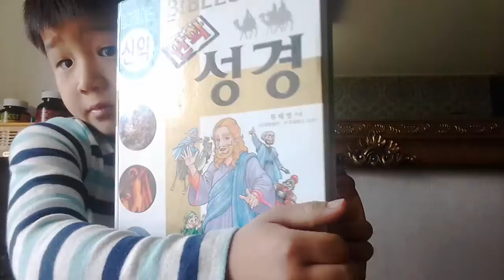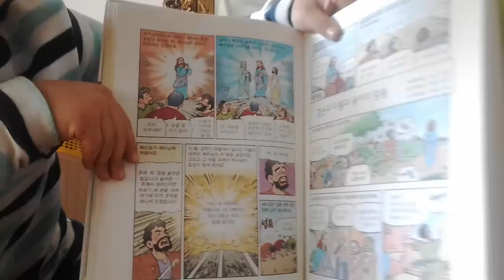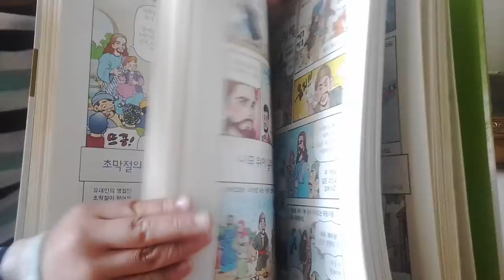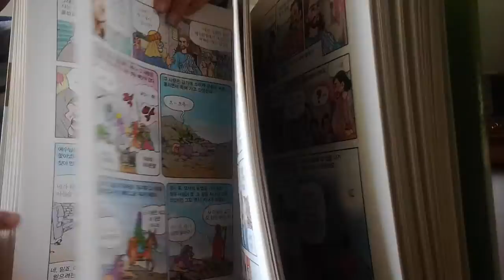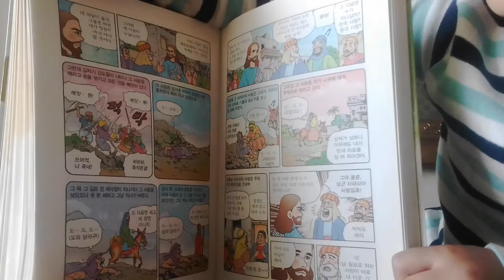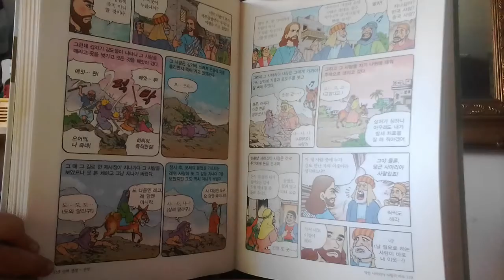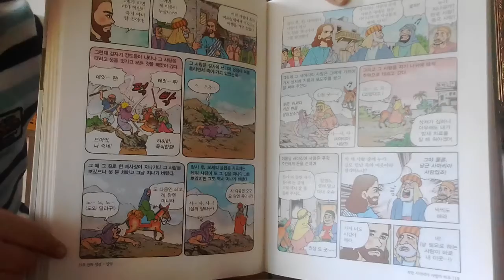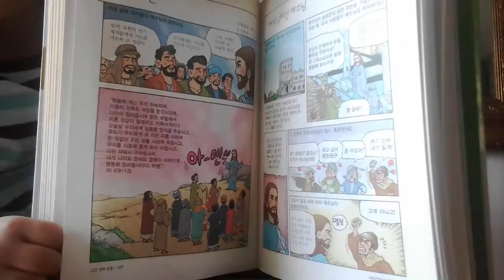‹Kids›Soo：어린이신약만화성경 읽어주기 – 20170428 082101